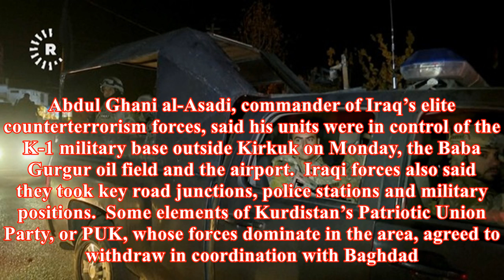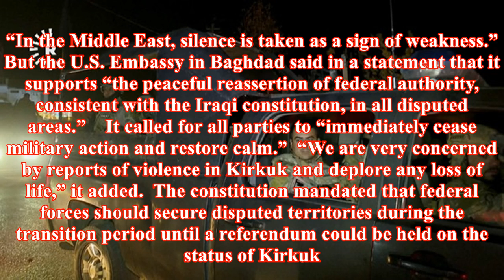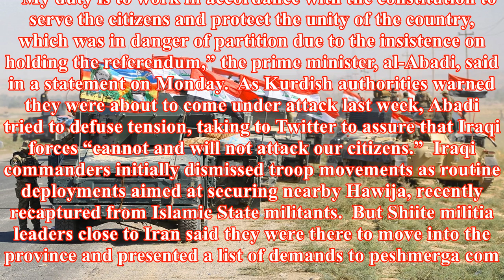Iraqis seize military base, oil field from kurdish forces near contested kirkuk